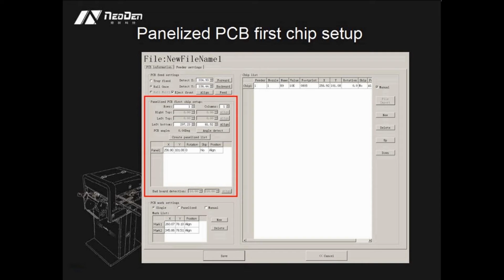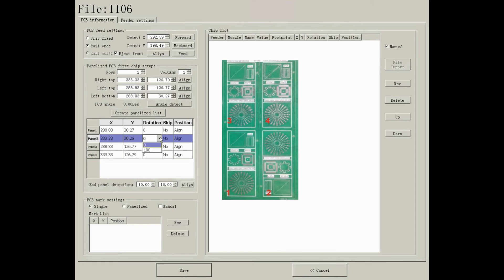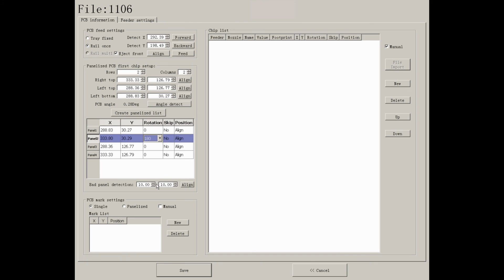NeoDen4 Pick and Place Machine Tutorial Video---Part2: Panelized first chip setup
NeoDen4 Pick and Place Machine Tutorial Video
Part2: Panelized first chip setup